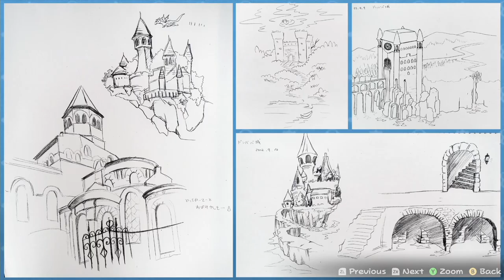Paper Mario: The Thousand-Year Door Longplay (Switch) - Part 05 | No Commentary Gameplay Walkthrough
Recorded on 2024/05/27 - Gonzales makes his way to Glitzville to get big into wrestling. But not before doing a handful of side quests and star piece cleanup. Welcome to Chapter 3.